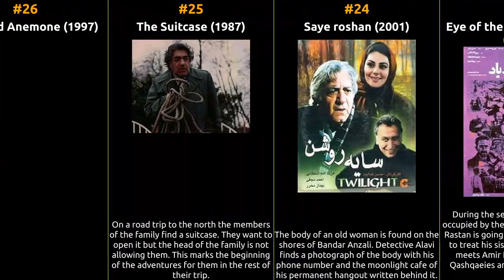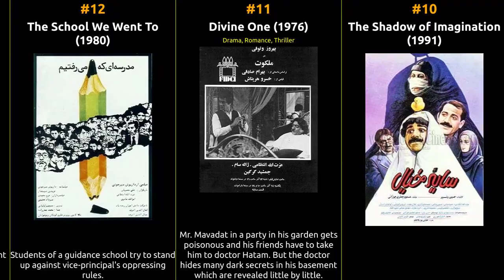Ezzatolah Entezami - Best movies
The filmography of Ezzatolah Entezami

1 The Cow
2 Hamoun
3 The Tenants
4 Kamalolmolk
5 Once Upon a Time, Cinema
6 The Cycle
7 Once Upon a Time in Tehran
8 Hajji Washington
9 Mr. Gullible
10 The Shadow of Imagination
11 Divine One
12 The School We Went To
13 And the blue sky
14 The Postman
15 Bongah-e teatral
16 Plaything
17 In Grouhe Mahkoomin
18 Jamshid Mashayekhi
19 Resurrection of Love
20 The Sleeping Lion
21 Khaneh Khalvat
22 Storm
23 Eye of the Hurricane
24 Saye roshan
25 The Suitcase
26 Wind and Anemone
27 The Green Fire
28 The House of Spider
29 The Stone Lion
30 Shirak
31 Colors of Memory
32 Sadegh the Kurd
33 Sattar khan
34 The Ship Angelica
35 Bita
36 To Be A Star
37 The Blue-Veiled
38 Day of the Angel
39 A Place to Live
40 The River's End
41 Jafar Khan az farang bargashte
42 A House Built on Water
43 Divanei az ghafas parid
44 The Night
45 Love at 40
46 Verdict